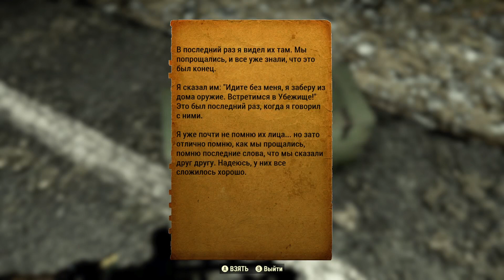Fallout 76 ☢ В поисках ГРЭМА (стрим)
Делаю дейлики, гуляю по окрестностям, рассказываю новости, ищу Грэма.

Спойлер: Грэма так и не нашла :(